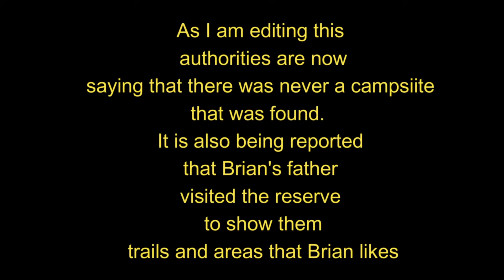Brian Laundrie's Sister Breaks Silence | Parents Have Been Told Not To Speak To Her...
Recently, Brian's sister Cassie stepped outside of her home and spoke to protesters. Her answers gave even more insight into the bizarre hunt for her brother.

** * Support * * *

Amazon Affliate Storefront * I Do Get A Small Referal Fee On Items Purchased Here*